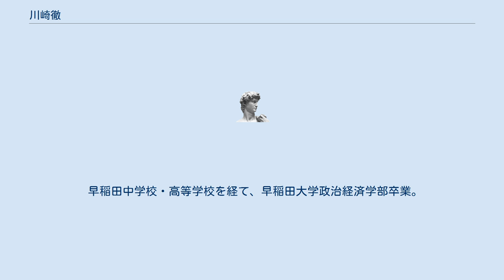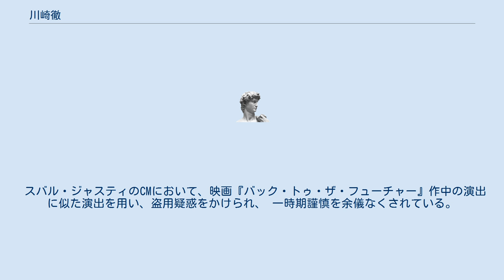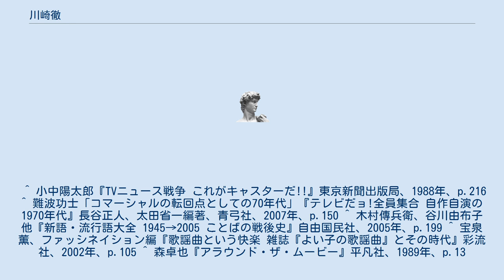川崎徹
川崎 徹（かわさき とおる、1948年1月2日 - ）は、日本のCMディレクター。
 妻は元フジテレビアナウンサーでプロデューサーの桜井郁子。
 早稲田中学校・高等学校を経て、早稲田大学政治経済学部卒業。
電通映画社に入社し、1971年からCMディレクターとして活躍。
1977年のキンチョールの「トンデレラ、シンデレラ」や1980年以降のキンチョール「ハエハエカカカ キンチョール」や富士フイルムCMでの「それなりに」、サントリービール「生樽」CMの「いかにも一般大衆が喜びそうな」など、数々の流行語を生み出すヒットCMを生み出す。
 1980年代には、糸井重里や仲畑貴志らと並んで、コピーライターなど広告クリエイターが脚光をあびる広告ブームの立役者の1人となる。
 1985年開始の『天才・たけしの元気が出るテレビ!!』（日本テレビ）にレギュラー出演するなど、タレントとしてもお茶の間の人気を得る一方で、小説家や舞台の演出家としても活躍、マルチタレントぶりを発揮している。
糸井と共にネコ好き、読売ジャイアンツファンでも知られ、初期『ニュースステーション』（テレビ朝日）の企画コーナー「ジャイアンツエイド」には糸井、黒鉄ヒロシとともに出演していた。
 ナレーションに対する注文が多いことでも有名。
例えば、化粧品KOSEのCMでコーセーをコオセーと発音していたナレーターに、何度もだめ出しをしていた。
 小説も書き、『猫の水につかるカエル』は第32回野間文芸新人賞候補に挙がった。
 など多数。
 スバル・ジャスティのCMにおいて、映画『バック・トゥ・ザ・フューチャー』作中の演出に似た演出を用い、盗用疑惑をかけられ、 一時期謹慎を余儀なくされている。
 ^ 小中陽太郎『TVニュース戦争 これがキャスターだ!!』東京新聞出版局、1988年、p.216 ^ 難波功士「コマーシャルの転回点としての70年代」『テレビだョ!全員集合 自作自演の1970年代』長谷正人、太田省一編著、青弓社、2007年、p.150 ^ 木村傳兵衛、谷川由布子他『新語・流行語大全 1945→2005 ことばの戦後史』自由国民社、2005年、p.199 ^ 宝泉薫、ファッシネイション編『歌謡曲という快楽 雑誌『よい子の歌謡曲』とその時代』彩流社、2002年、p.105 ^ 森卓也『アラウンド・ザ・ムービー』平凡社、1989年、p.13